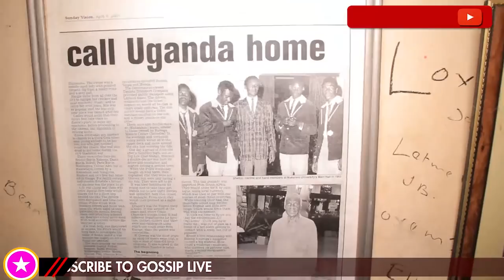MUGABE'S SON NARRATES WHY HE LEFT ZIMBZBWE TO SETTLE IN UGANDA Part 1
SHELTON MAZOWE ON WHY HE LEFT ZIMBABWE TO SETTLE IN UGANDA